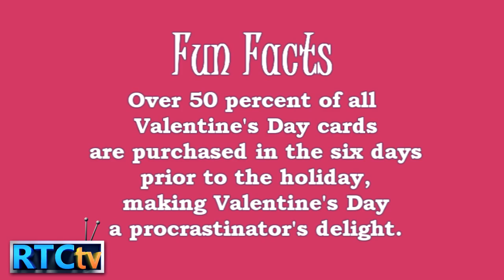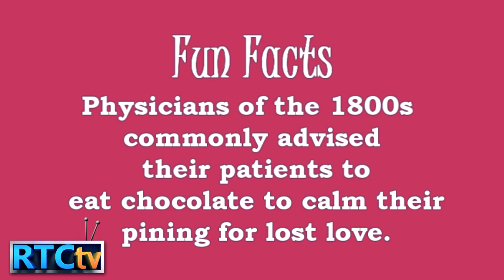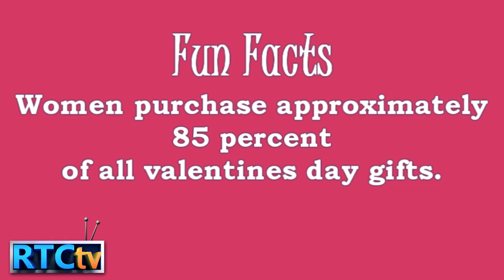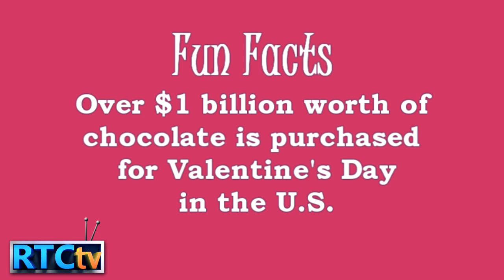Zebra Shorts Valentines Day 2015 Vanessa